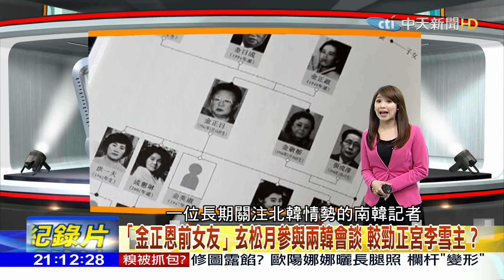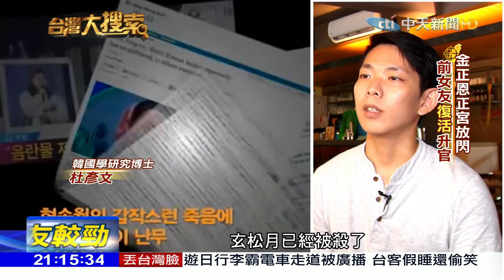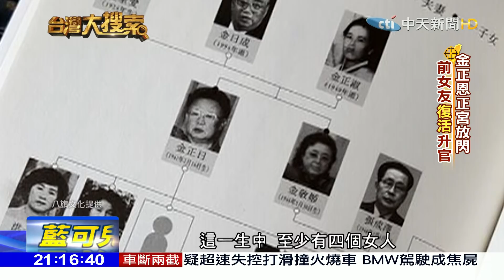2018.01.20台灣大搜索／「金正恩前女友」玄松月參與兩韓會談 較勁正宮李雪主？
兩韓會談，雙方各派出四名官員出席，其中北韓成員有一人特別受到矚目，就是外傳北韓領導人金正恩的前女友玄松月。
玄松月在北韓，以甜美的歌聲出名，日本媒體甚至曾經披露，金正恩、金正日父子倆都曾愛上玄松月，而她後來漸漸淡出舞台前的表演，成為有「北韓少女時代」之稱的牡丹峰樂團團長。其實早在金正恩登上領導人位子初期，玄松月曾被傳出，因為拍攝淫穢影片遭到槍決，一年後卻上演大復活，甚至破例被拔擢為北韓黨中央候補委員，如今更成為北韓代表參與兩韓會談，可見她身分地位的特殊性，而會談席間，她手拿價值七十萬台幣的愛馬仕名牌包，頭綁浪漫的公主頭，和北韓時下流行的第一夫人李雪主短髮、拿著香奈兒包的裝扮大不相同，難道有跟正宮較勁的意味嗎？一位長期關注北韓情勢的南韓記者，揭露了一連串金氏王朝的後宮爭鬥，透過他的角度，為您揭開北韓後宮不為人知的宮鬥血淚！